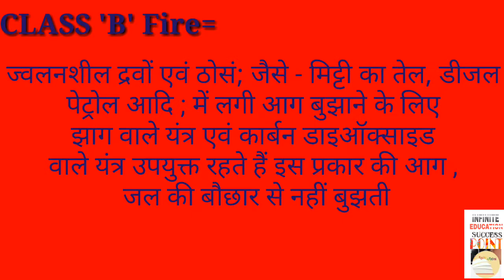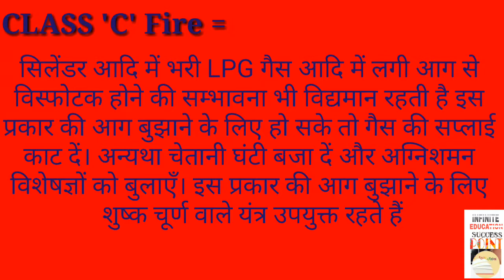आग की किस्में एवं उपयुक्त अग्निशामक सामग्री in Hindi language Subscribe karna na Bhule friends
Hi friend
   Aaj ka video आग की किस्में एवं उपयुक्त अग्निशामक सामग्री  par hi

Types of fire and Appropriate Fire-extinguishing Material  in hindi language Theory

अगर आपको आईटीआई का बुक चाहिए तो नीचे लिंक दिया हुआ है वहां से ले सकते हैं👇👇👇👇👇👇👇👇
Infinite education success point hi